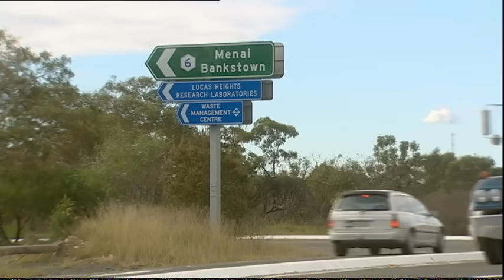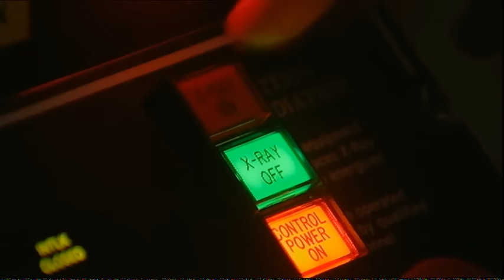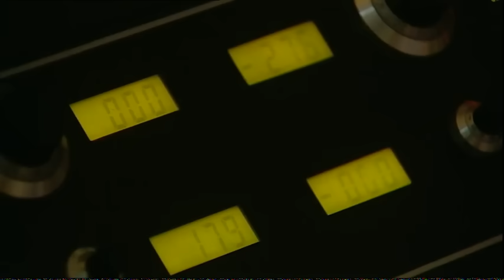The true story of the Kelly Gang Armour | Did it work? Who made it?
The Kelly Gang armour is an Australian icon - but how was it made?

Legend has it, it was made over a stringy bark log by the gang themselves, but historians and blacksmiths say all the evidence points to it being done by a professional blacksmith in a forge.

In this 2003 story from ABC TV’s Catalyst program we finally find out the truth, as history meets science. It follows the armour of Joe Byrne, Ned Kelly’s second in command, on a journey of discovery from Glenrowan to the ANSTO’s nuclear reactor in Sydney. There a team of scientists and historians finally shed some light on how the famous armour was made.